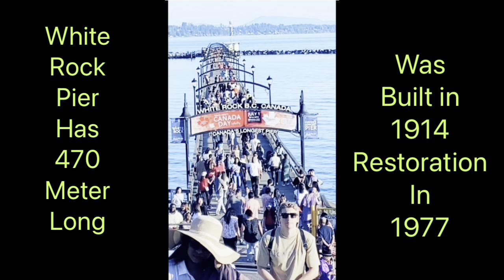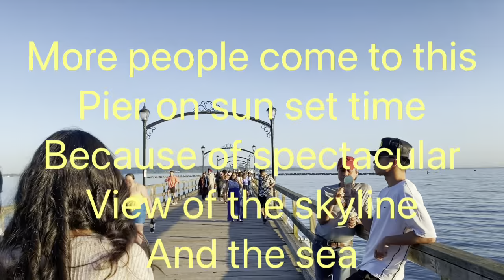Where is the longest Pier in Canada.| Reclipse JLyn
This Pier is one of the tourist’s attraction.